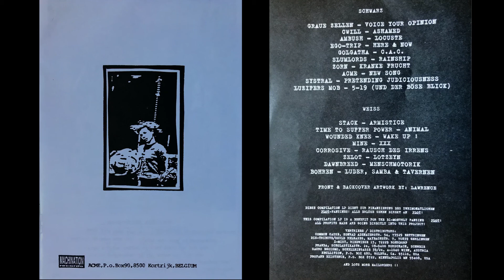08 Acme - New Song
From Plot Sampler 1994